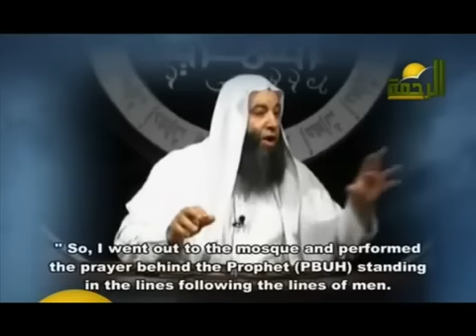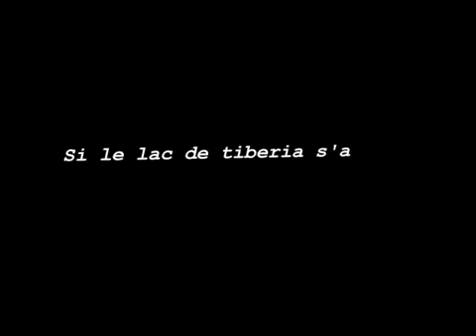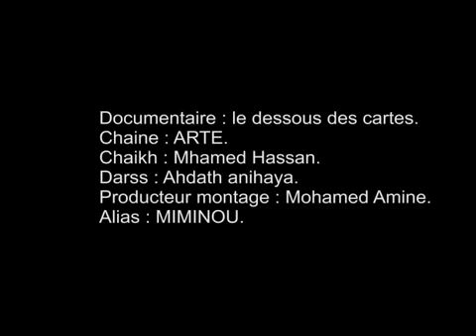La relation entre le Lac de tiberiade et le dajjal al massih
Livre " la fin des temps " n°130 :
"Fatima bint Qays rapporte:"j'ai prié derriére l'Envoyé de Dieu sws soit sur Lui,je me trouvais dans le rang des femmes qui suit immédiatement la troupe.Quand l'Envoyé de Dieu sws eut terminé sa priére,il s'assit sur le monbar en riant et nous dit :
-Qe chacun demeure à l'endroit où il a prié!
Puis il nous demanda :Savez vous pourquoi je vous ai réunis??
Ils répondirent:
-Dieu et son mesager sont les plus savants!
-Par Dieu,nous dit t'il,je ne vous ai réunis ni pour vous faire peur ni pour vous faire plaisir.Mais Tamim al-Dari,qui était chrétien avant de contracter un pacte avec nous et de se faire musulman,m'a fait un récit corroborant ce que je vous avais déjà dit au sujet de l'Antéchrist.Il m'a raconté en effet qu'il était monté à bord d'un navire en compagnie de 30 hommes de Lakhm et de Judham.
1 mois durant, la mer ballota le navire puis elle le fit échouer sur une île dans laquelle ils rencontrérent une béte tellement velue qu'on en distinguait pas la tête de la croupe.Ils lui dirent : -Malheur à toi, qui es tu?
-Je suis l'espionne,répondit-elle.
-Et qui donc est l'espionne?
-Ô gens!allez donc trouver cet homme dans ce couvent, car il doit etre impatient d'avoir de vos nouvelles![à cet endroit du récit le prophète sws poursuit en donnant la parole à Tamim alDari]
Quand elle nous eut parlé de cet homme, nous craignimes qu'elle ne fut une diablesse. C'est pourquoi, nous nous rendimes rapidement dans le couvent, pour y trouver un homme de grande taille telle que jamais nous en n'avions vu de semblable,couver de liens, les mains attachées à la nuque et des fers entravant ses genoux jusqu'aux chevilles.
Nous lui demandames:
- Malheur à toi! qui es tu?
- Vous avez pu venir jusqu'à moi ? s'étonna- t- il. Qui étes vous donc ?
- Nous sommes les arabes qui avons malencontreusement pris la mer quand elle était déchainée, et que les vagues ont ballotté pendant 1 mois avant de nous conduire dans ton île, que nous avons abordée sur les barques de notre navire.Nous avons rencontré une bate si velue que nous ne pouvions distinguer son museau de sa croupe et qui lorsque nous lui avons demandé qui elle était, s'est présentée a nous comme étant l'espionne.C'est elle qui nous a conseillé d'aller te trouver dans le couvent, en ajoutant que tu étais impatient d'avoir de nos nouvelles.
Nous sommes partis précipitament à ta rencontre car nous craignons que se soit une diablesse!
- Donnez moi des nouvelles de la palmeraie de Bayssan.
- Que veux tu savoir ?
- Ses palmiers sont ils toujours productifs?
- Oui, répondiment nous.
- Bientot ils ne donneront plus rien, affirma t'il; et il demanda à nouveau : donnez moi des nouvelles du lac de Tibériade.
- Coule t'il encore ?
- Oui et ses eaux sont abondantes.
- Bientot il sera à sec.Que savait vous de la source de Zughar?
- A t'elle encore de l'eau et les habitants irriguent- ils encore leurs terres de son eau?
- Oui répondimes nous.
- Donnez moi des nouvelles du prophéte des illétrés, qu'a t'il fait ?
- Il est parti à la Mecque et s'est établi à Yatrib.
- Les arabes l'ont-ils combattu?
- Oui répondimes nous.
- Qu'a t'il fait d'eux ?
- Il a domminé tous les arabes qui étaient à sa porter et lui ont obéi.
- Cela est-il déja arrivé? demanda t'il
- Oui répondimes nous.
Il vaut mieux pour eux lui obéir, reprit-il.Je vais vous dire maintenant qui je suis: Je suis le Messie [ c a d l'imposteur, l'Anthéchrist qui n'est qu'une carricature du véritable Messie] et j'aurai bientot l'autorisation de me manifester. Je parcourrai la terre pendant quarante nuits et il n'est de cité dans laquelle je n'entrerai à l'exception de la Mecque et Médine qui me seront toutes deux interdites.Chaque fois que je voudrai y entrer dans l'une de ces deux villes un ange porteur d'un sabre dégainé m'y attendra pour m'en repousser et chaque quartier de la ville sera gardé par un ange qui le veillera.
Alors l'Envoyé de Dieu que la paix et le salut soit sur lui frappa de son baton sur le minbar et s'exclama:
- Celle ci est Tayba! Celle ci est Tayba! Celle ci est Tayba! Il désigné ainsi Médine. Ne vous ai je pas entretenus de tout ceci ?
Les gens répondirent:
- Certes !
Le Prophéte que la paix et le salut soit sur lui dit alors :
- Ce qui m'a plus dans ce récit de Tamim, c'est qu'il venait de confirmer le récit que je vous avais fait, notamment à propos de Médine et de la Mecque. N'est t'il pas dans la mer de Sham ou dans la mer du Yemen? Pas en direction de l'orient ! Pas en direction de l'orient ! Pas en direction de l'orient !
Pas dans cette direction, et il désigna l'orient de sa main. Fatima conclu ce hadith en ces termes :
- Voilà ce que j'ai retenu de l' Envoyé de Dieu que la paix et le salut soit sur lui dit." Abu DAwud, Al tirmidhi.